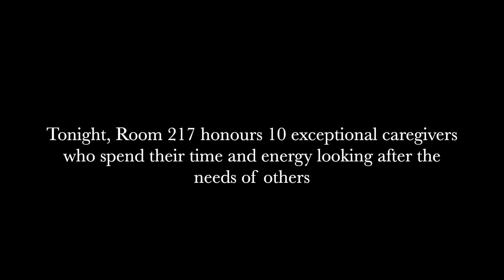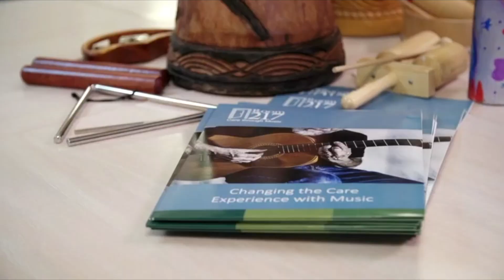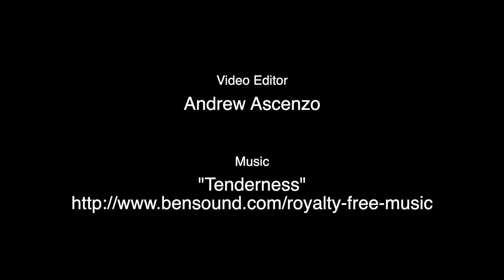Exceptional Caregivers 1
Each year, Room 217 recognizes 10 exceptional caregivers who are doing outstanding work in music and care. You can meet them here.  This is one of three videos.